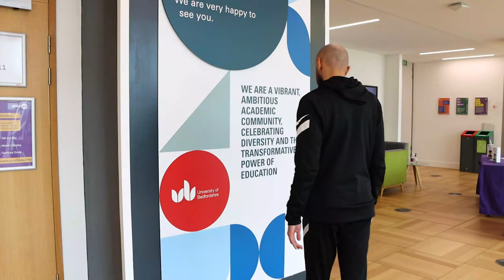Hear from Delano, MA Sport and Physical Activity (Leadership and Management) alumnus